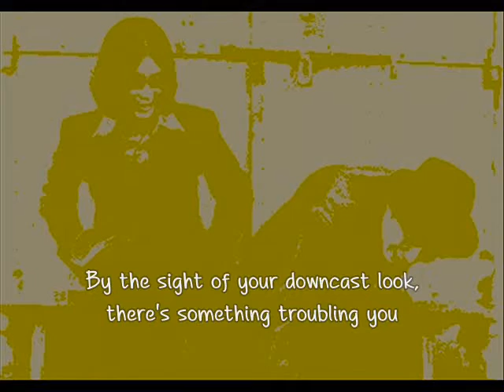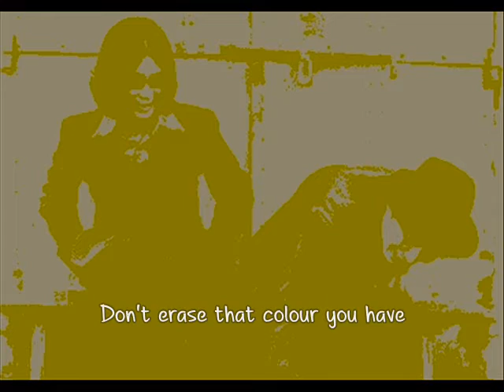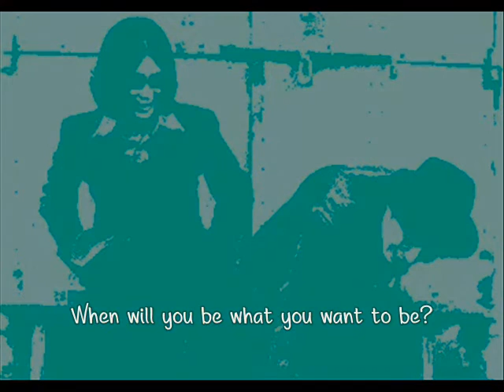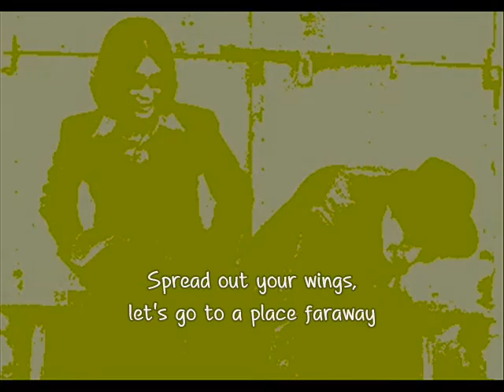[Eng sub] Weather Forecast (일기예보) - 넌 너! (You're You!)